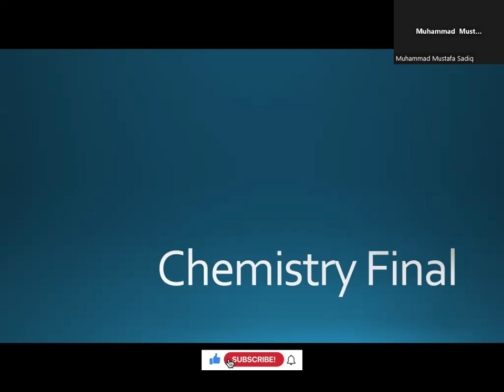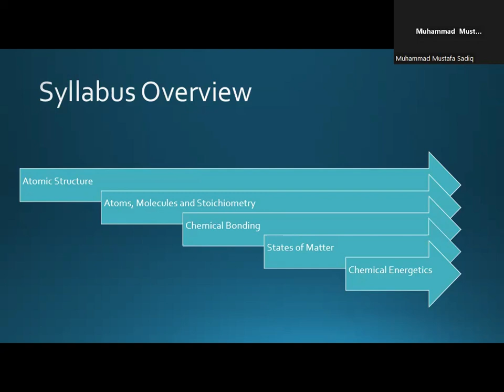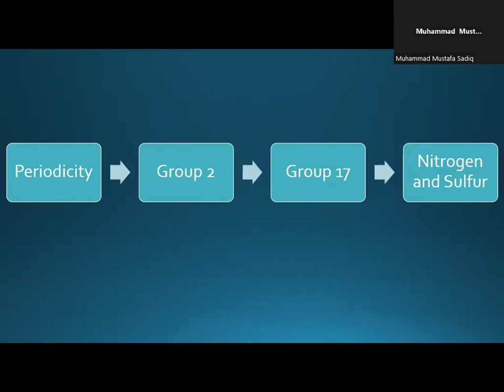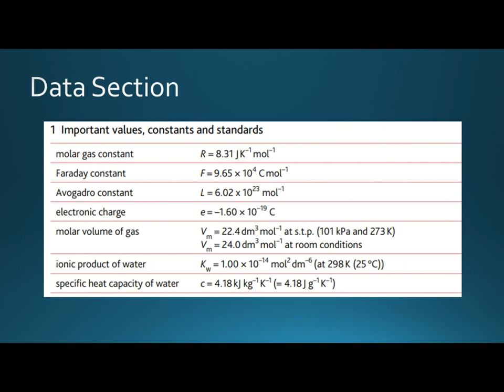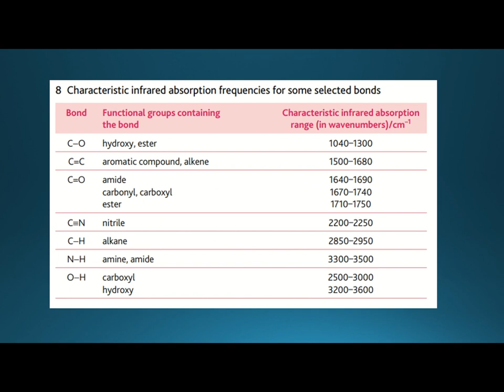AS Chemistry: Comprehensive Syllabus Overview | AS Level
Welcome, students! Dive into this comprehensive syllabus overview designed to guide you through your upcoming exams with confidence. In this video, we'll navigate through the key topics, important concepts, and exam expectations for AS Chemistry Paper 2 . Whether you're revisiting material or brushing up on new topics, this overview will help you streamline your study efforts and excel in your exams.